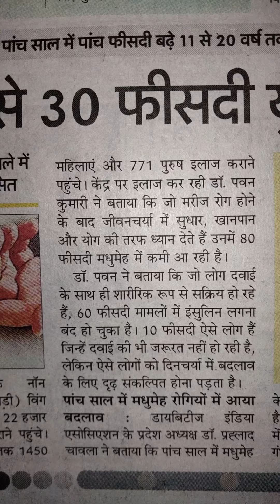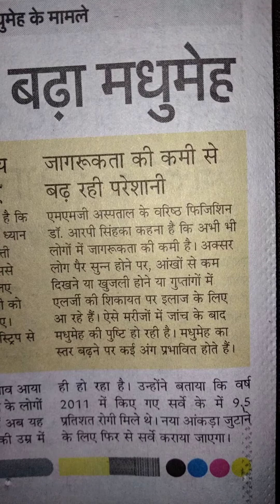विश्व मधुमेह दिवस: पर कारण निवारण सहित लिखें निबंध#..